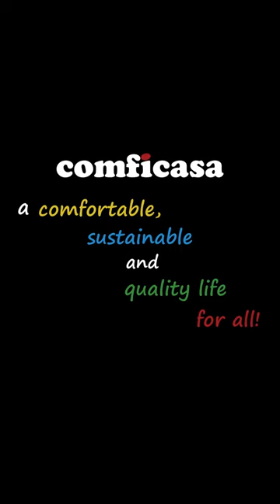COMFICASA FEYDOM UAE Space Saving Sustainable Sofa Beds- Bonbon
Making the most of small spaces shouldn't be a struggle.

Transform your apartment with furniture that adapts to your needs.

By day, enjoy a comfortable sofa. By night, unwind in a relaxing bed.

FEYDOM BonBon is modular and sustainable furniture. It offers the perfect solution for creating a functional and stylish small apartment.

Anyway, If you ever need a sofa that looks like this...

Then remember this!

Feydom
Bon Bon!

Key benefits of FEYDOM Sofa-Beds:

• Sustainable & Eco-Friendly: Do your part for the planet.
• Space-saving designs: Ideal for studio apartments, maximizing comfort in compact living areas.
• Multifunctional furniture: Pieces that seamlessly transform to suit different needs.
• Fast and convenient delivery: In-stock products available for prompt delivery within Dubai.
• European-Made Quality: Experience superior craftsmanship.
• Award-Winning Designs: Elevate your client's spaces with style.